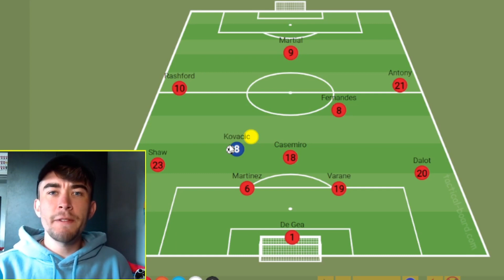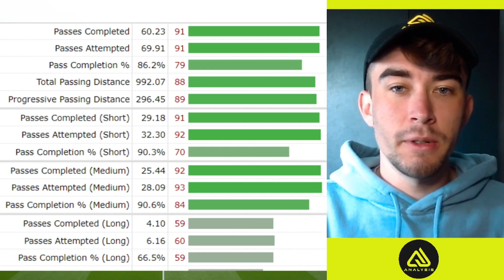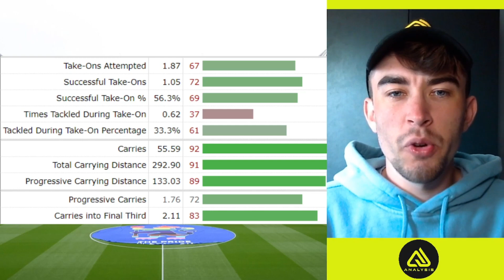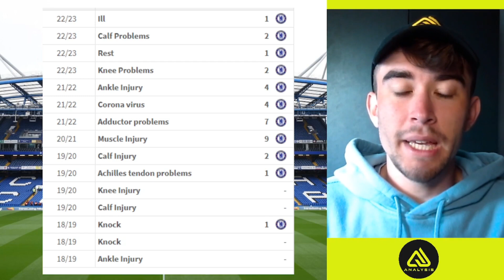Why Ten Hag Should Sign THIS RIVAL Midfielder!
Tactical Scout Report on Mateo
 assessing whether or not he would be a good signing for Manchester United!